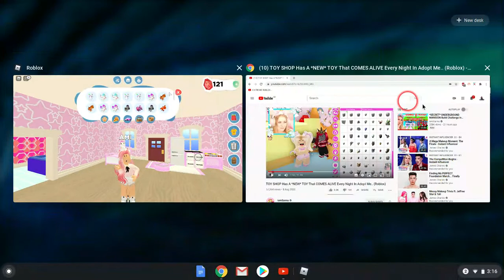no TITLE NO THUM NAIL NO EDITING JUST I NEED TO SAY IM LUCKY